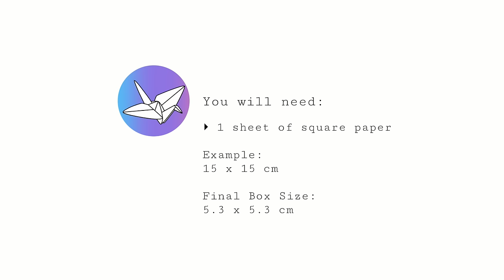Easy Origami Masu Box Tutorial - Easiest Method - Paper Kawaii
Learn how to make an easy origami masu box, using the easiest method. This method gives you the perfect origami box and saves time. Great for beginners.

I've made hundreds of origami masu boxes. A tiny change at the start makes assembling the box so much simpler. I'm sure that many people fold their masu box this way. But most tutorials have extra steps and more creases making the box less attractive..

If you like masu boxes, I have a masu box playlist with lots of variations and options for lids

If you want to make a lid, you can simply make another masu box, but this time, don't fold the edges all the way to the center at 2:10 leave a gap of about 2mm on all edges. Your box will be a little bit wider.

Design: Traditional
Level: ★★☆☆☆

Paper size example: 15 x 15 cm
Final model size: 5.3 x 5.3 cm

To get a box of a specific size, just triple the width.
For example, if you want a box that's 10 x 10 cm, you'd need paper that's 30 x 30 cm.